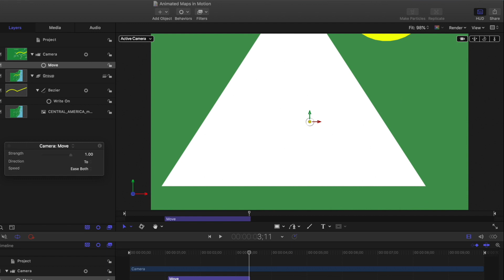Ep 07: Animated Maps in Motion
In this :60 QuickTip, Mark shows you how to create an animated map in Motion.

Category